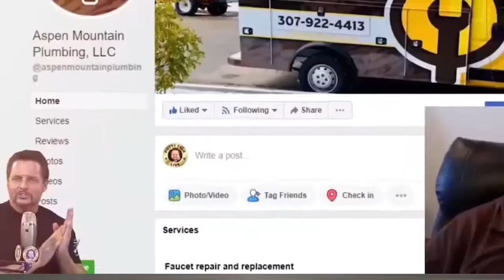Paying Your Plumbers Hourly is Costing You Money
There's a better way to pay your plumbers.